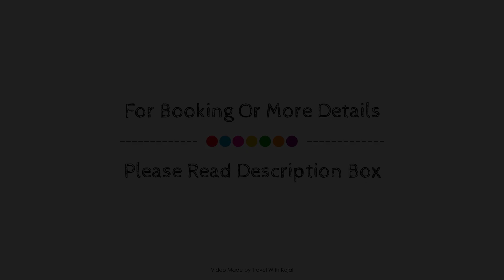La Sorelle 640 at Cedar Peak, Baguio, Philippines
Searching For
1. La Sorelle 640 at Cedar Peak - Baguio
2. La Sorelle 640 at Cedar Peak - Baguio Virtual Tour
3. La Sorelle 640 at Cedar Peak - Baguio Rooms
4. La Sorelle 640 at Cedar Peak - Baguio Amenities
5. La Sorelle 640 at Cedar Peak - Baguio Videos
6. La Sorelle 640 at Cedar Peak - Baguio Offers
7. La Sorelle 640 at Cedar Peak - Baguio Deals
Audio Credit:
Track Title: Blank Slate
Artist: VYEN